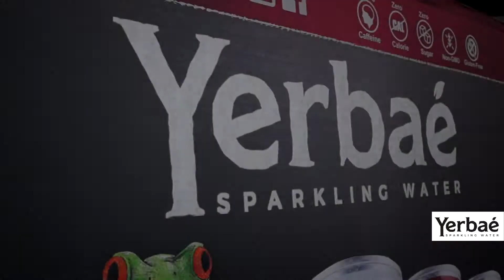Yerbae Sparkling Water Promo @ Idea World San Diego Convention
Video marketing can help you grow your brand and maximize sales. We offer video production services for large and small businesses.